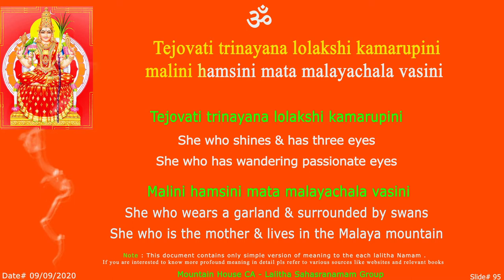LS Tejovathi Sloka - 95